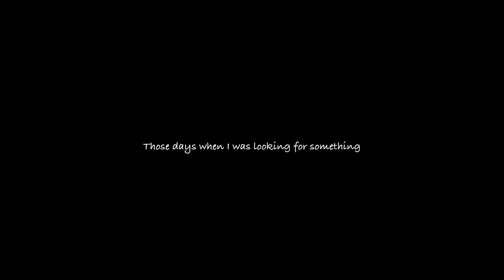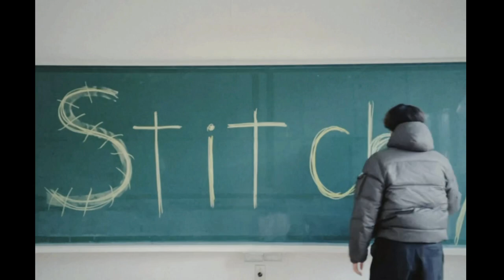STITCH - SELVEDGE 【Official Video】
【SELVEDGE】
In my feeling お前と同じ
止まれない　周り友達
living realise 走るこの街
登るステージすぐそこまで
show me your back
長い道のりだけど今は怖くない
忙しい俺の暮らし
気がつけばまたどこかに

赤い目で絵になる俺はSELVEDGE
繋いでくhomie 上がるnominate
横にいるダチと遊ぶholiday
いちびってた頃でもI don’t give a fuck
listen in naw 今の俺とあの時は違う
ステレオから流れるあの歌が
色付ける街駆け抜けるバラ
やりたい事ばっかり
友達と笑ったり　だけどたまにがっかり
親の事で泣いたり
羨んで妬んだり　俺も車買いたい
昔のツレとバッタリ
隣は君やっぱり
この後すぐ仲間に連絡
夢を見てるあの日のメンバー
歩いてくback side
憧れたvisionに賭ける俺のLIFE

止まれない周り友達